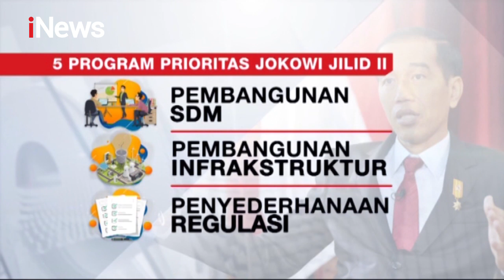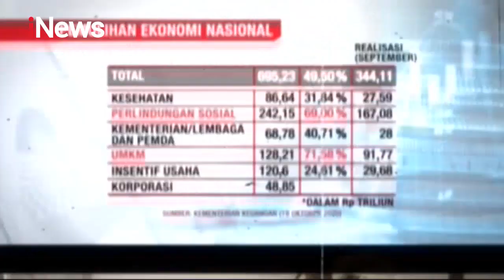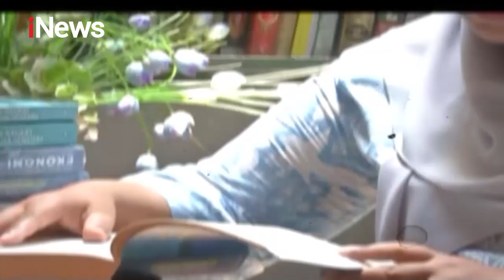Satu Tahun Pemerintahan Jokowi-Amin, Inilah 5 Program Prioritas Jokowi Jilid II - iNews Siang 20/10